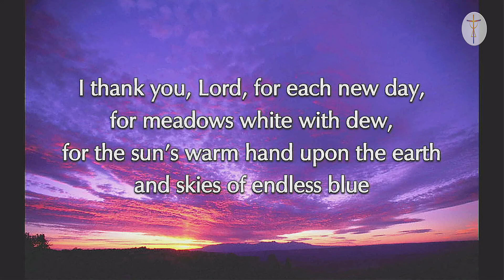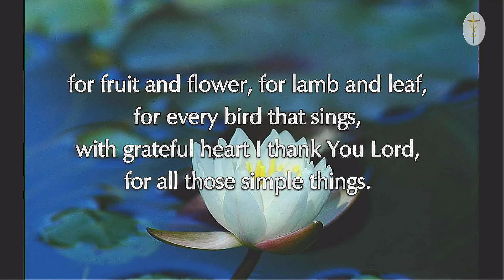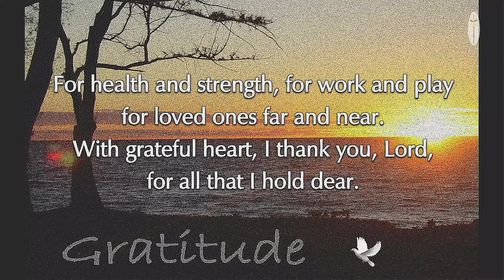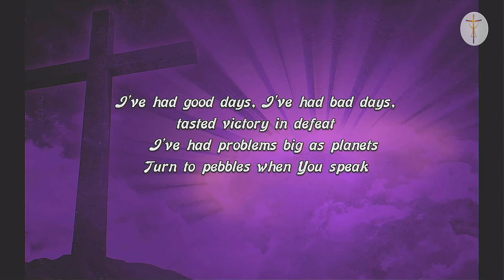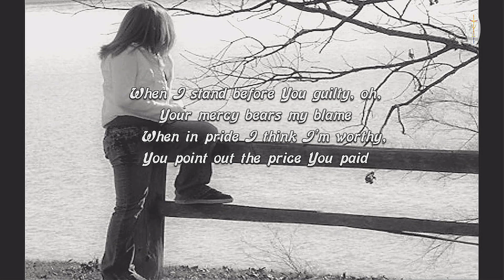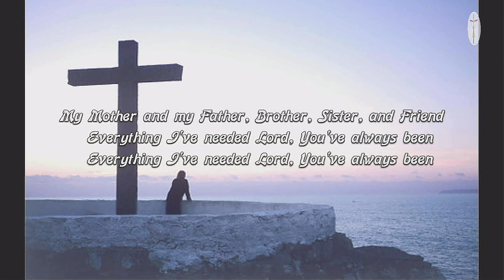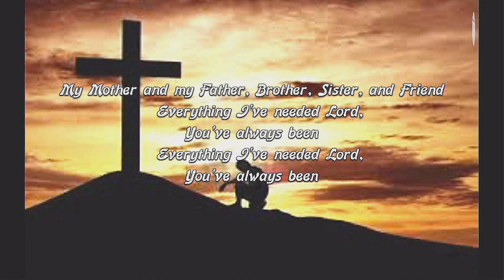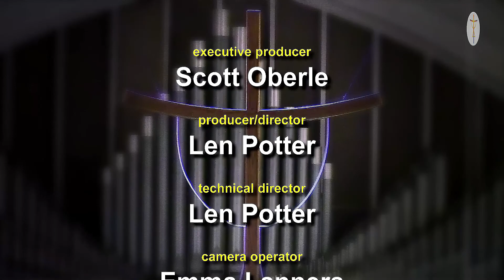January 31, 2021 Sunday Morning Worship Service